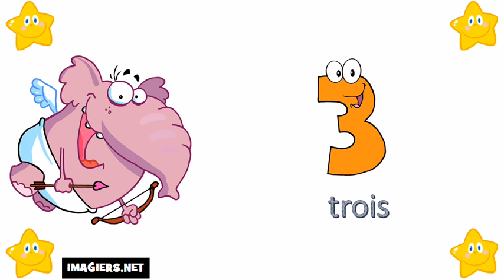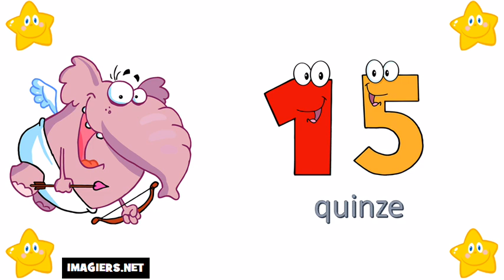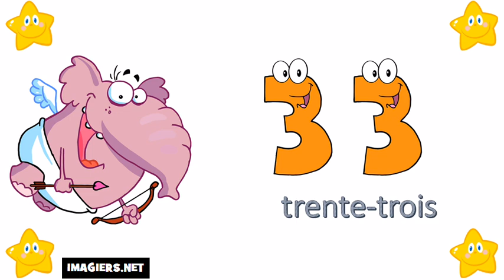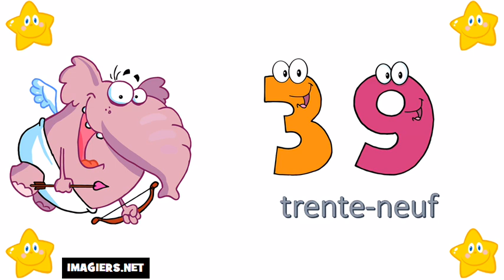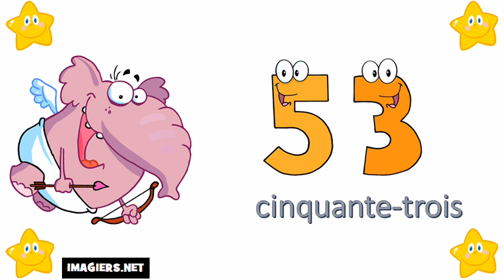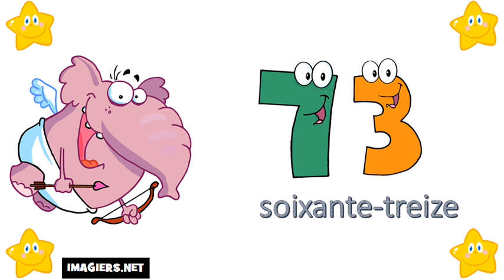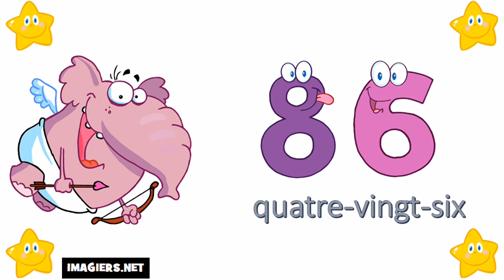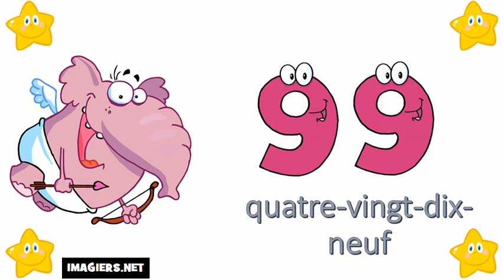Õpi prantsuse # Numbrid 0 100